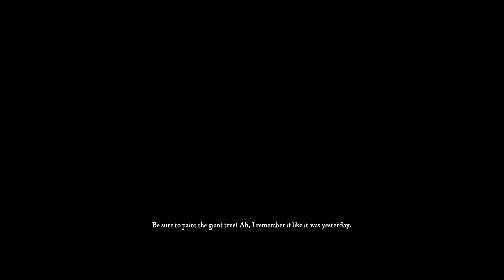Eastshade part 1 Intro